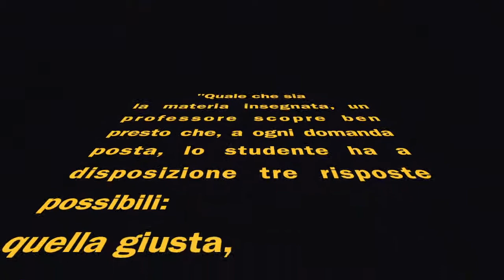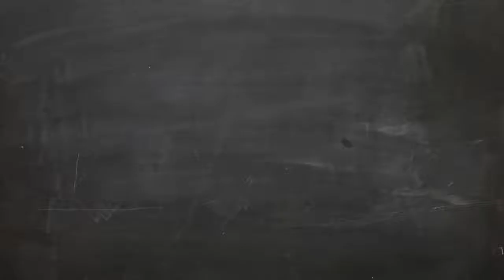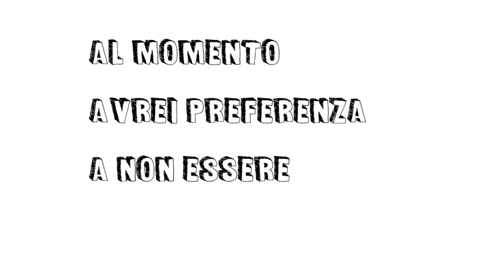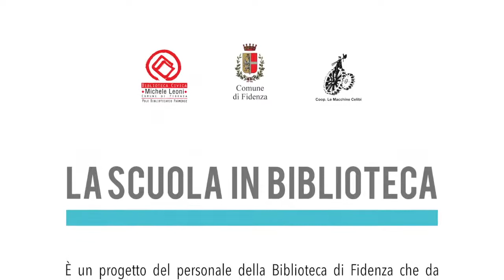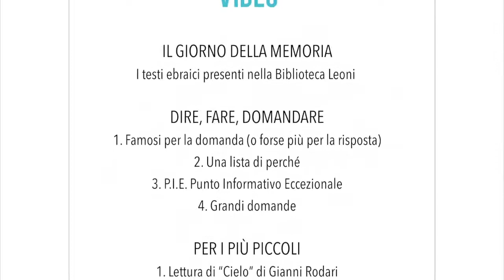1. Dire fare domandare. Famosi per la domanda (o forse più per la risposta?)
Dire fare domandare è una rubrica letteraria per giovani studenti, pensata dallo staff della biblioteca Leoni per continuare i percorsi che normalmente si svolgono in presenza. Quest'anno gli incontri si sono tradotti in video.
Racchiusi nel tema della “domanda” ci sono diversi spunti che vanno dalla semplice curiosità fino ai rapporti interpersonali, passando per generi letterari diversissimi tra loro.

In questo video:
Bartleby lo scrivano di Herman Melville
Ma gli androidi sognano pecore elettriche? di Philip K. Dick
Guida galattica per gli autostoppisti di Douglas Adams